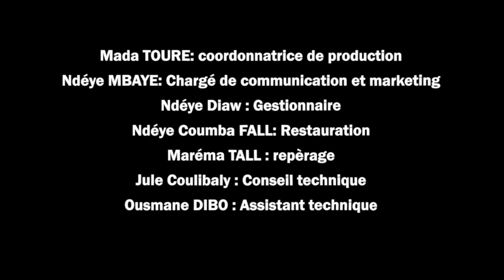MBEUGUELOU XALE ep04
Une production de de GPciné réalisée par Baye mousse Fall